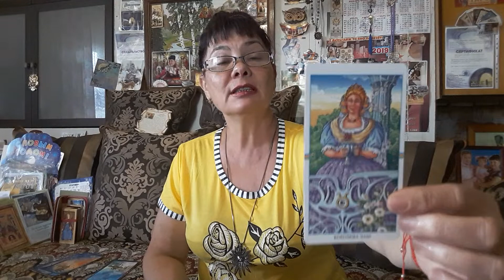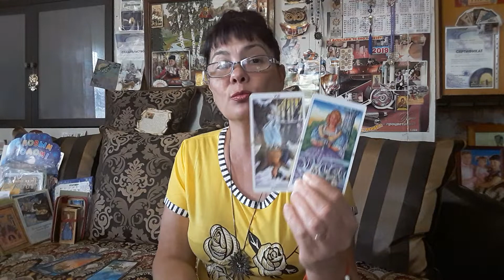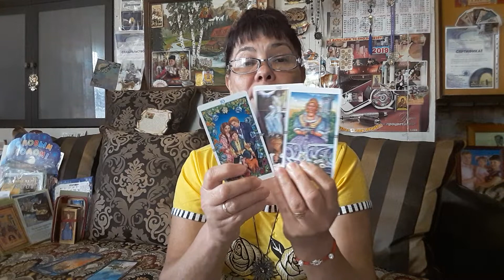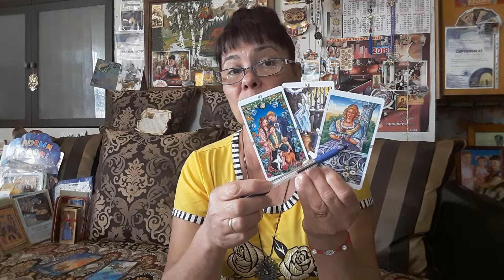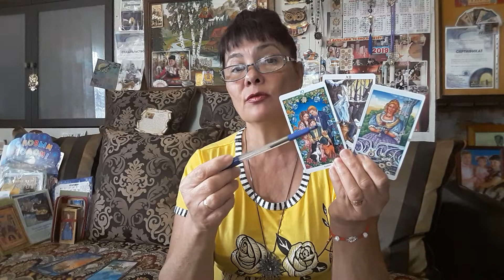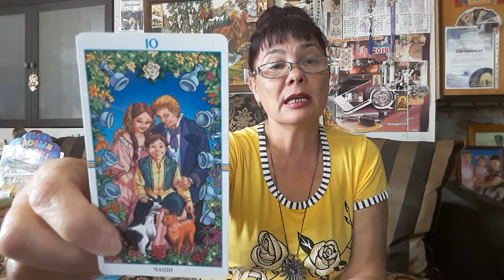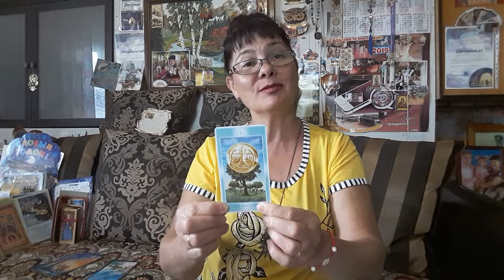КОЗЕРОГ! ТАРО - ПРОГНОЗ! ОКТЯБРЬ 2019.